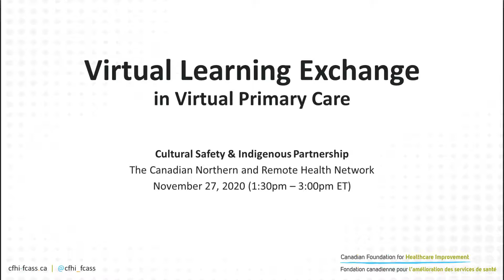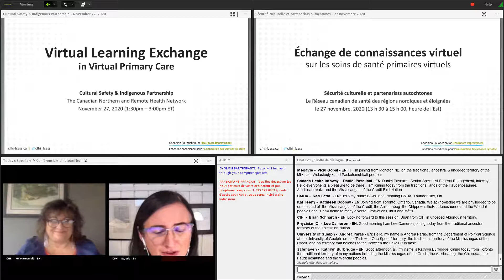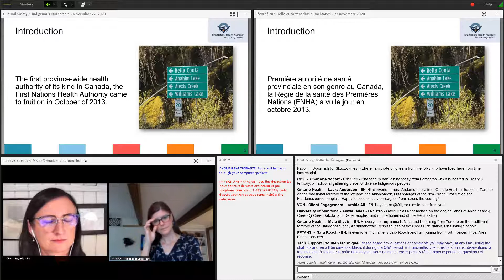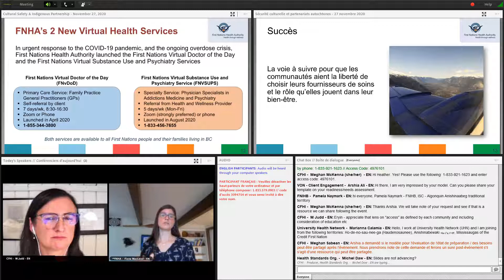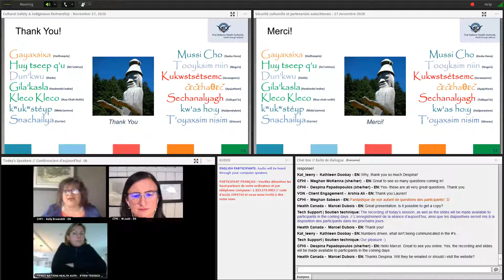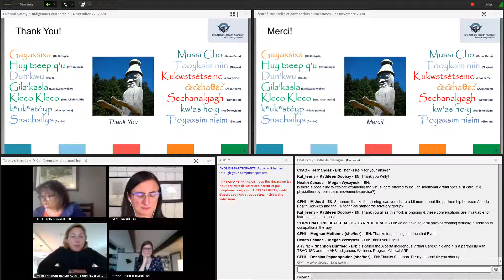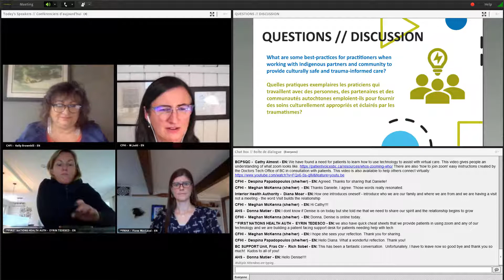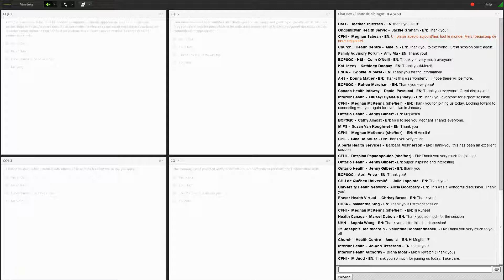CNRHN Virtual Learning Exchange Series Webinar: November 27, 2020